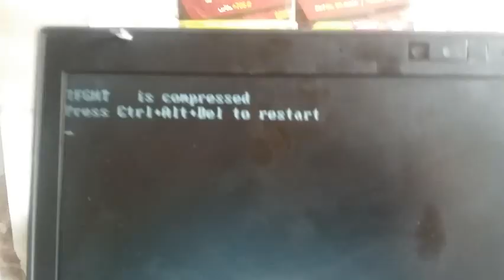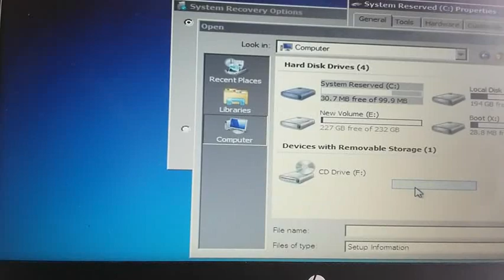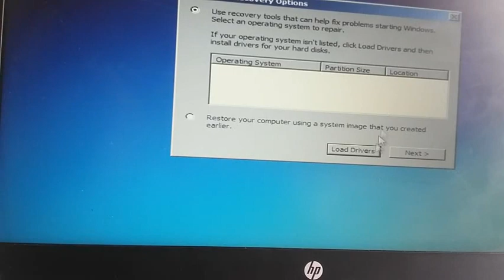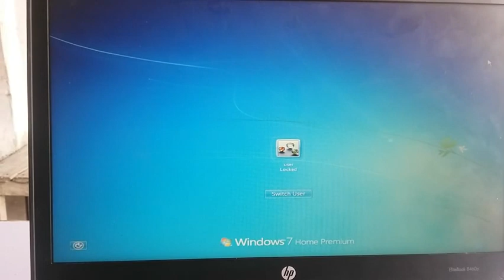How to fix Tfght is compressed 100%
This video will help you to solve the issue "BOOTMGR is compressed" error.